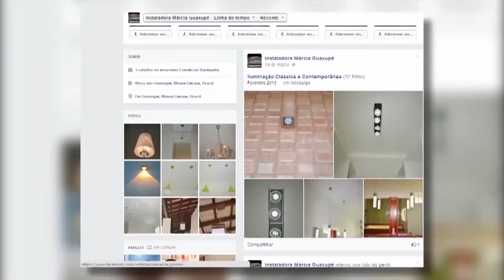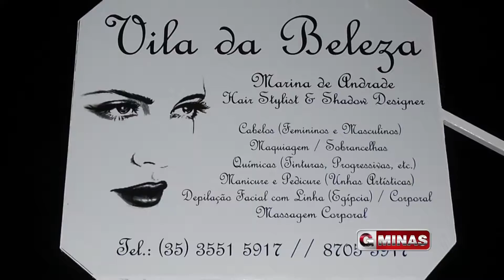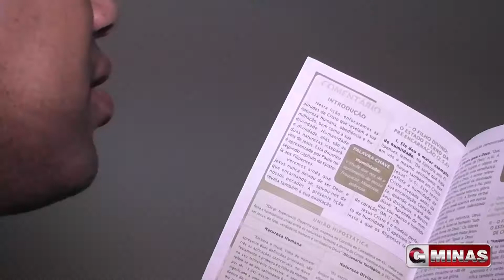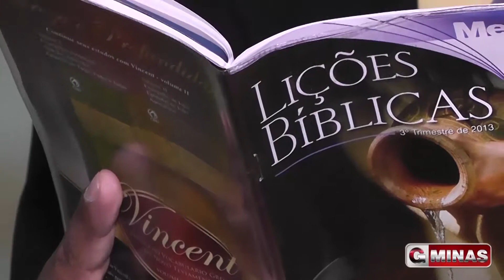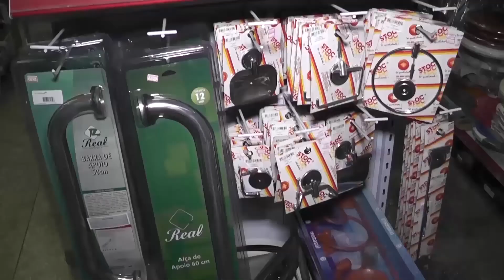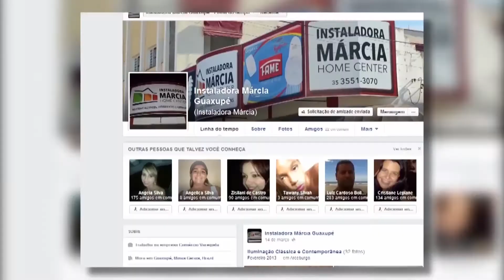Tema: A Igreja de Tiatira